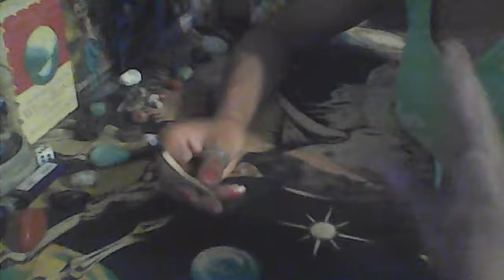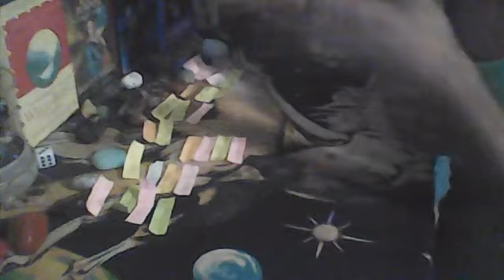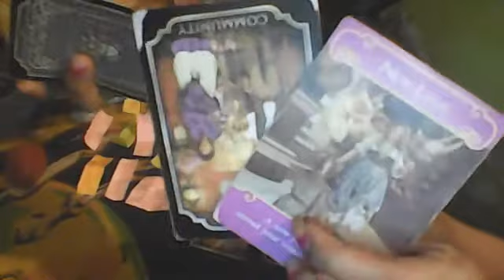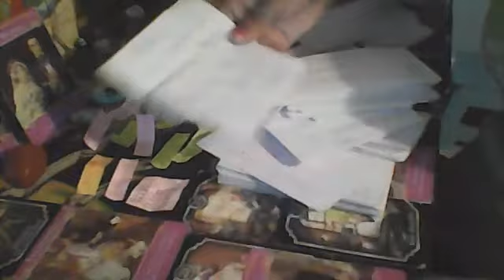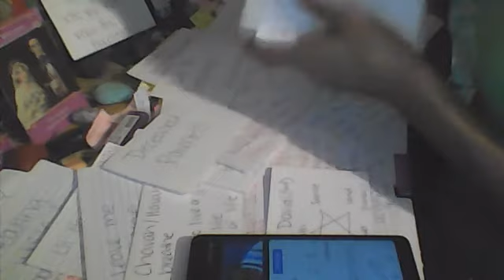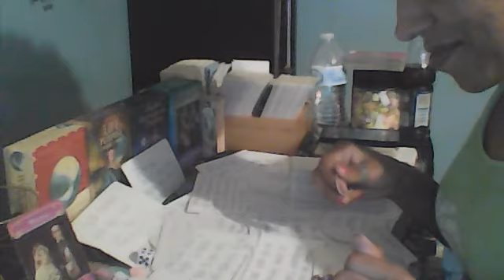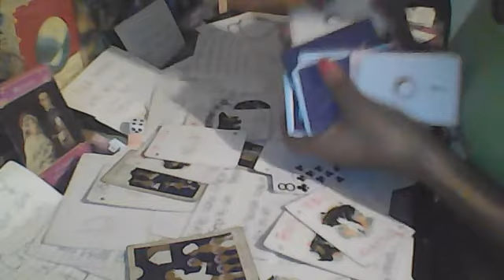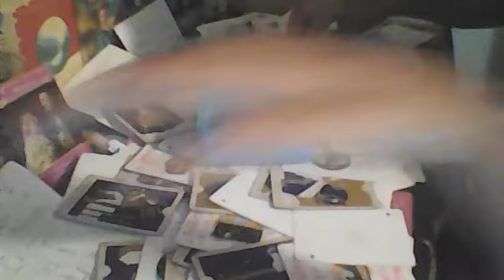EGYPTIAN- CELTIC BLOODLINE -KARMIC RELATIVES & KARMIC MARRIAGE , DRAMA 4 DA BIRDS SPIRITUAL GROWTH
MALE S-X  STORMING FRIDAY